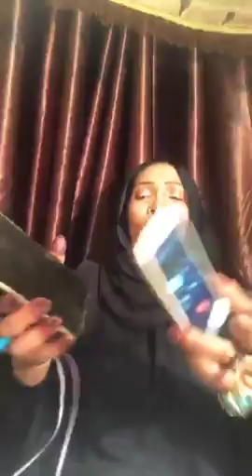AMAL KAYSE OO KAHADASHAY HOOYO SOMALIYEED OO KEYNA KU DHIBATAYSAN